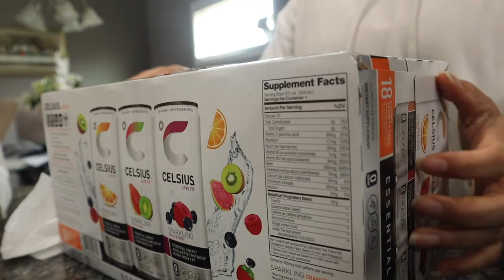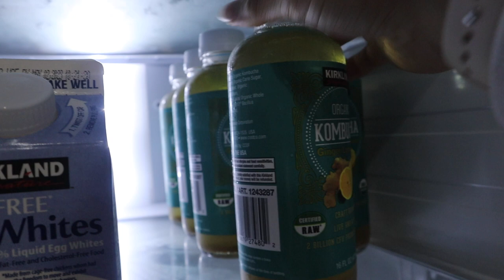MONTHLY RESET: I WASN'T READY| House Refresh, Clean With Me, Grocery Haul - Life In My 20s Vlog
Since moving into a bigger home, I've realized that there is more room for messes, which means more time spent cleaning. Today, I tackled the dishes, floors and bedroom. I love watching cleaning videos and I find them to be relaxing. I hope this video motivates you to clean your home.

About Me: 💕

Hi Friends!!! My name is Jazmin! I have always wanted to create a YouTube channel but like many of us I didn't know where to start. A few months ago, I moved to a different state and I figured why not vlog the whole move. From then on I decided to start vlogging so that I can look back at all the memories I have created along the way.

On my channel you will see lifestyle, productivity, fitness, and travel videos. I hope you love my videos as much as I love creating them.

Thank you for supporting my channel- it means the world to me :)